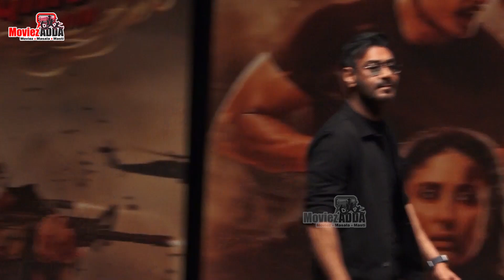Ranveer Singh Sings A Song For Ajay Devgn At Singham Again Trailer Launch